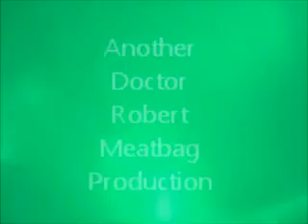friday night mix tape 1b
video of a mix tape from years ago, with LED lights.